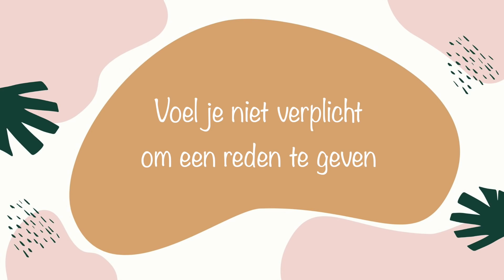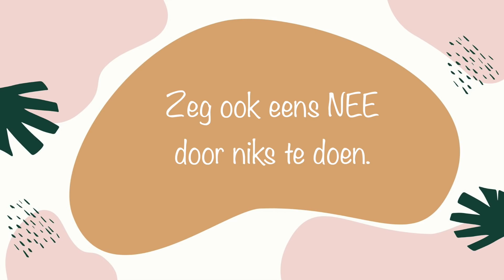Hoe zeg je Nee, zonder schuldgevoel? Tips om het rustig aan te doen | Sanny brengt rust Afl.3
Hoe zeg je Nee, zonder schuldgevoel? In deze videoserie geef ik je tips om het rustiger aan te doen. Deze week gaat over MINDER doen. En dat begint bij vaker nee zeggen. Maar hoe doe je dat zonder je schuldig te voelen naar de ander?

Dit is aflevering #3 van de serie Sanny brengt Rust die ik samen met The Ritual of Jing van Rituals maak. Een eeuwenoude Chinese traditie dat staat voor Rust, Kalmte en stilte.

HIER BEN IK OOK TE VOLGEN:

B L O G: Sannyzoektgeluk.nl

Deze video bevat een samenwerking met Rituals. Deze vermelding is onderdeel van de ‘Social Code: YouTube’. Voor meer informatie over deze richtlijnen, ga naar

In deze video: Nee zeggen zonder schuldgevoel, mindset tips, Sanny zoekt Geluk, Sanny brengt Rust, keuzestress,